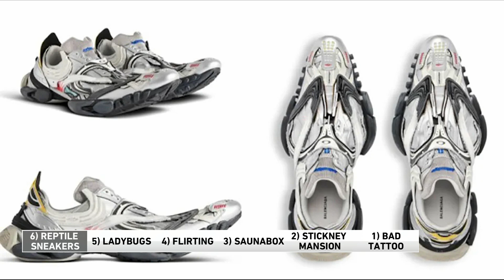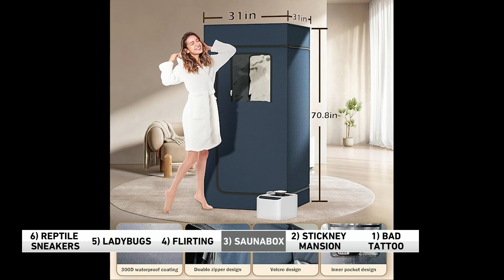Why are there so many ladybugs right now?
Viewers are asking, why are we seeing so many ladybugs right now? So, we did a little research and found an answer from ladybug scientists.